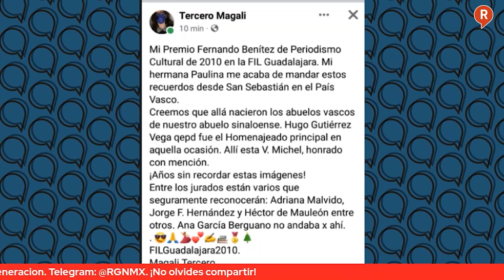Mesa de Análisis: EnriqueAlfaro VS EnriqueAlfaro Contradicciónes del Gobernador de Jalisco